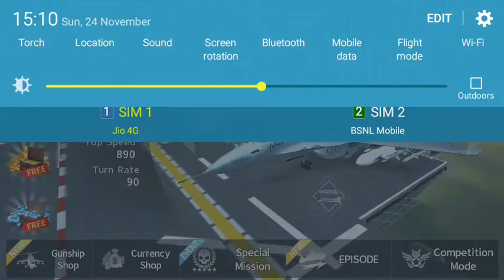gunship Battle game episode11 misan 8